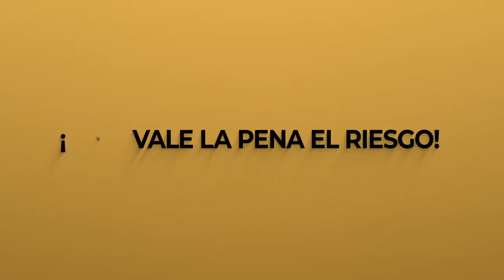Universidad de Guadalajara ¡No te arriesgues! pide tu café para llevar